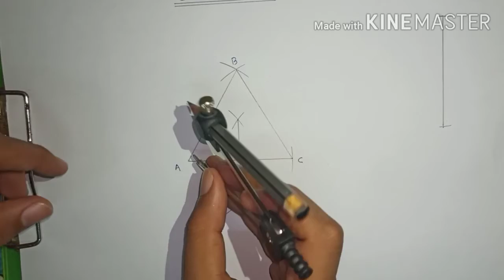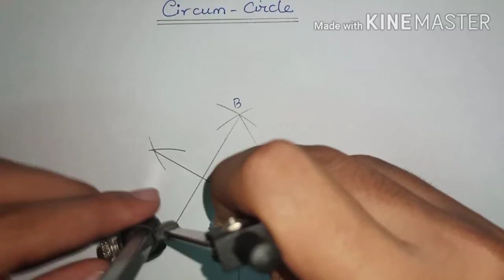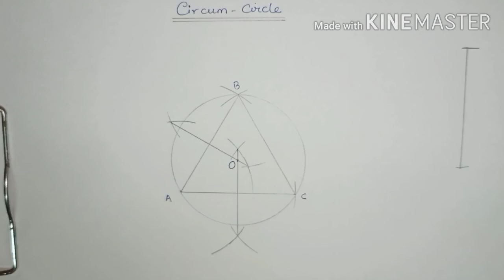HOW TO CONSTRUCT|| CIRCUM-CIRCLE|| IN JUST 5 MINUTES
Hello Students👐👐

This Video Is About WBBSE CHAPTER:- CONSTRUCTION ;
( CIRCUM-CIRCLE )